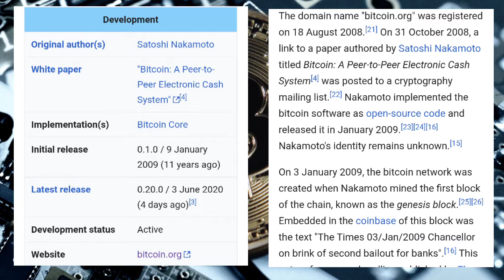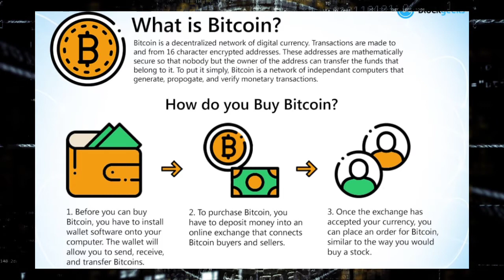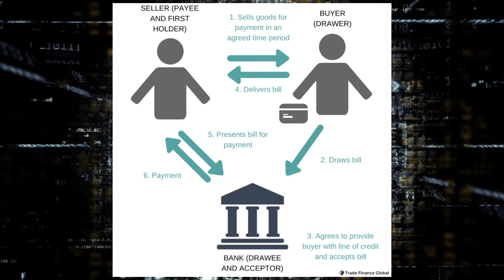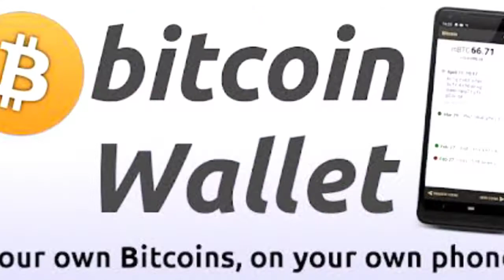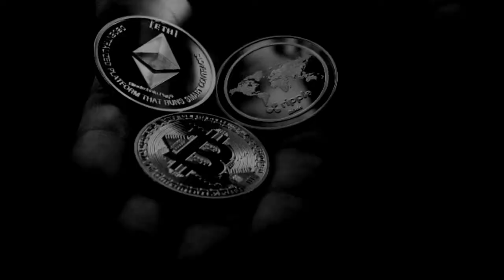BITCOIN NI NINI? Kwa nini nitumie bitcoin? (Bitcoin in Swahili)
Bitcoin ni nini?
Bitcoin ni sarafu ya kidigitali iliyo na Uhuru kutoingiliwa na serikali au mtu yoyote pia isiyo na mipaka na kutumika nchi yoyote.

Cryptocurrency ni nini?
Sarafu zote za kidigitali kwa ujumla zinaitwa cryptocurrency. Mfano;Bitcoin yenyewe,Ethereum,Litecoin,Bitcoin cash na zaidi.

Bitcoin wallet ni nini?
Hii ni mifuko au akaunti zinazosaidia kutunza hela na kuweza kuuza na kununua au kutuma na kupokea.mfano; localbitcoin,paxful na zaidi.

Bitcoin Address ni nini?
Anuani au akaunti ambayo unatumiwa Bitcoin zako. Muonekano wake Upo kwenye mfumo Wa mchanganyiko wa namba na maneno. mfano;1E1KtUgDwBVATJw5KEtq6KZi4AL7SDiijd